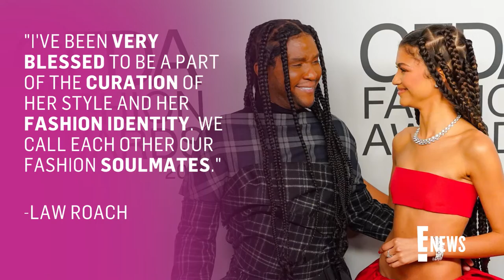Zendaya SLAYS in Sheer Catsuit at Paris Fashion Week | E! Insider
Zendaya steals the spotlight in a completely see-through catsuit for Valentino's spring/summer 2023 runway show at Paris Fashion Week. Check it out!

E! News is bringing entertainment to life with E! Insider, a lifestyle brand that makes it easy to follow the news you want and shop the pop culture you love. From red carpet beauty tricks to celeb lifestyle tips, E! Insider is curating the best of pop culture living. On the hunt for a sale or product seen on screen? E! Insider Shop keeps up with the latest trends and deals so you don’t have to. E! News...but make it a lifestyle.

Unlock exclusive content, personalized updates and more member-only perk. Sign up for E! Insider!

Connect with E! Insider:
Get the E! Insider scoop
Follow E! Insider on TIKTOK
Check out E! Insider on INSTAGRAM
Follow E! Insider on TWITTER
Download The E! News App For The Latest Deals, Trends & Celebrity News